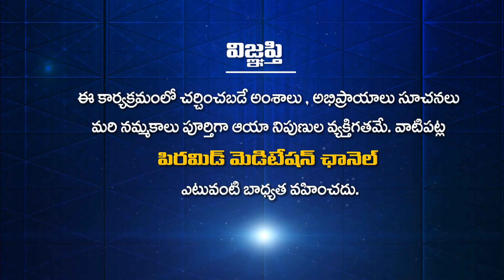PDMY2 Day 7 | Nagindra Speech About Vote For Veg Movement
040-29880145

YouTube PMC Telugu 24*7:
🧘‍♂️🧘‍♂️🧘‍♂️ ఈ కేబుల్ ఆపరేటర్లలో TVలో "PMC తెలుగు" చూడండి:
📺 Airtel DTH: 945
📺 Gio TV: 1115
📺 APFiber: 36
📺 Act Vizag: 78
📺 Act Nellore: 89
📺 BCN: 75
📺 TCN: 85
📺 City Cabel Network: 97
📺 SSC Digital Network: 95
📺 RAM Netcam: 199
📺 Yuvaraj Digial Network: 17
📺 Mahesh Network: 53
📺 My Digital Network: 44
📺 CPC Digital Network: 444
📺 Uddanam Grameena Cable: 52
📺 SR Digital: 24
📺 GK Digital: 34
📺 NXT Digital Network: 130